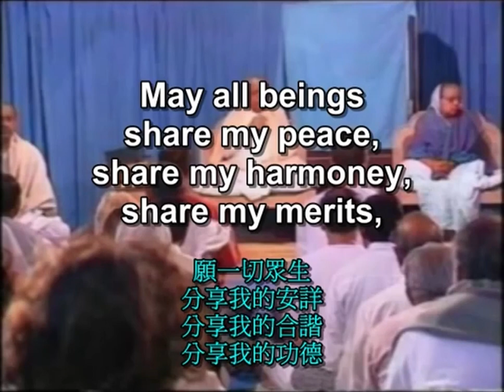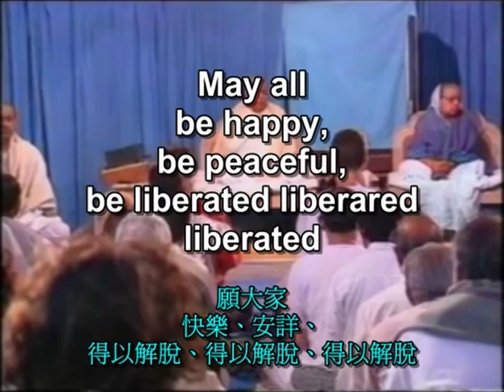Vipassana 60 Min + Meta by S.N Goenka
Hi this is 1 hour Vipassana meditation i practice every day.
i highly recommend to practice  this technique during morning times and/or evenings.
While you practice let go of any particular goal just start and observe your body sensations from head to fit and then from fit to head.
Observe your thoughts and notice that they are coming and going coming and going just like clouds in the sky that are constantly moving and changing . Let go of any outcome, you are not supposed to get any where - you are perfectly fine as you are. your mind will try to drag your concentration away and it is perfectly natural. Learn to detach and just observe your thoughts as well accept them let them be as they are and soon you'll discover that they also come and go like the clouds in the sky and sooner or later you'll start noticing the beautiful sun shining in bright sky.
When caught out in your thoughts return to your breath observe it as you inhale and exhale and then continue scanning and observing your body sensations.
This simple technique when practiced every day for and hour a day gradually day by day can bring much more peace and joy to your life!
I highly recommend to do a 10 days vipassana retreat it can really help you starting with this technique!
Peace love and blessings to your beautiful soul :)
Special thanks to the beloved S.N GOENKA may his light continue to shine and reach the heart of every human being - good bless you wherever you are!
o.s